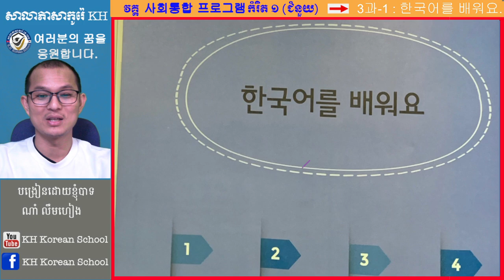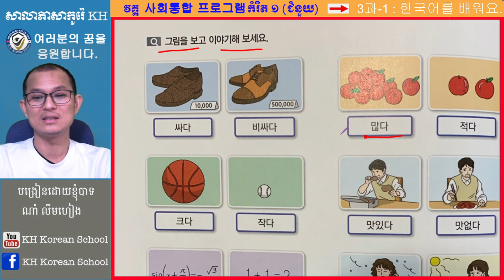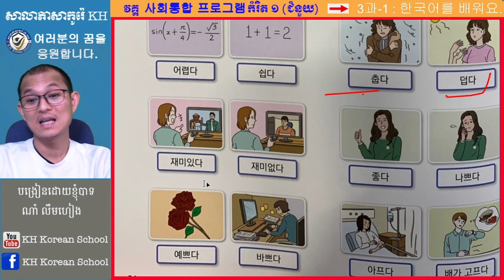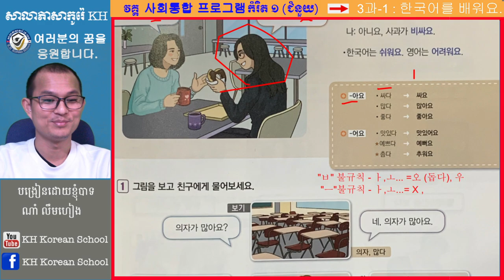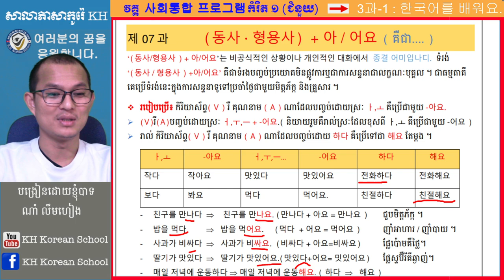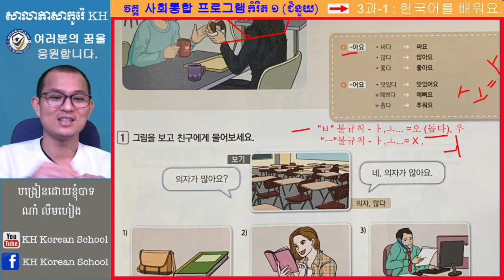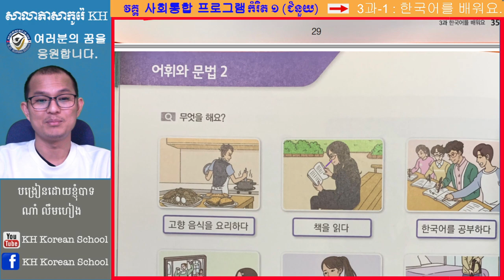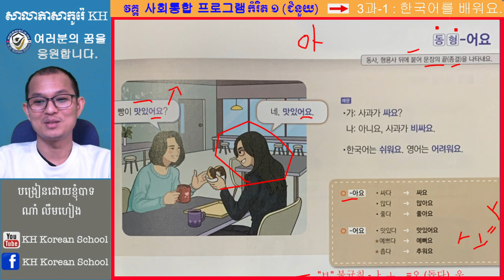ភាសាកូរ៉េ សន្ទនាភាសាកូរ៉េ 사회통합 프로그램 초급(1), 3과-1 : 한국어를 배워요.